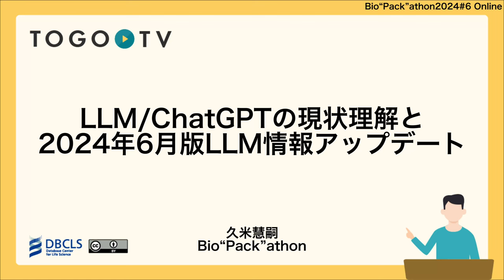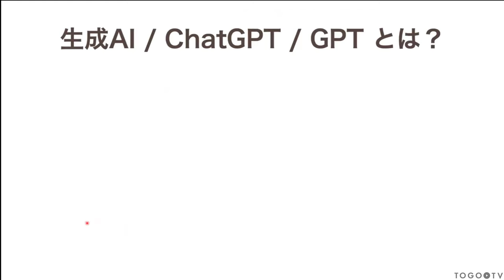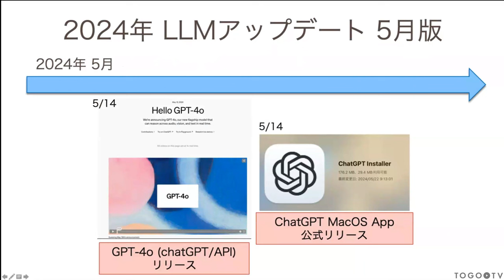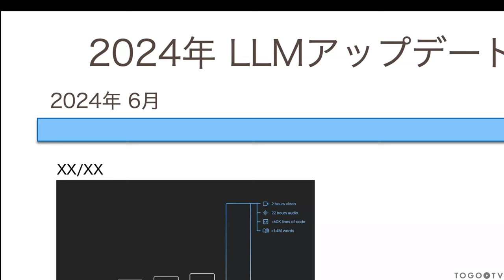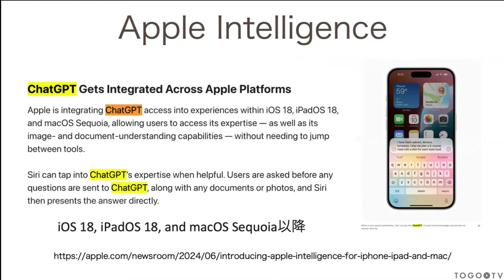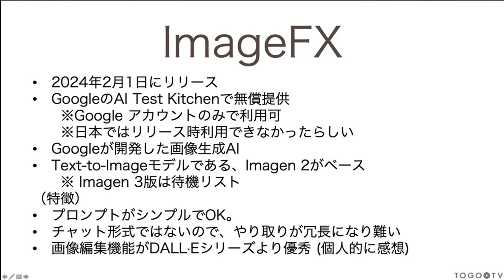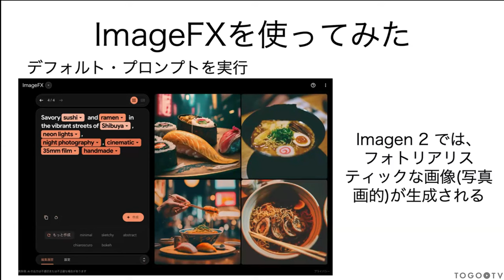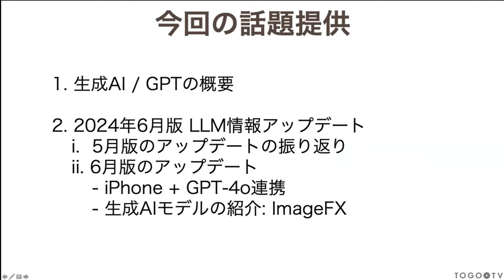LLM/ChatGPTの現状理解と2024年6月版LLM情報アップデート @ Bio”Pack”athon2024#6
2024年6月19日に開催されたBio"Pack"athon 2024 5から、久米 慧嗣 氏による「LLM/ChatGPTの現状理解と2024年6月版LLM情報アップデート」をお送りします。本講演では、話題の大規模言語モデル（LLM）に関連したトピックとして、Googleが開発したChat AIであるGemini（元Bard）や、先日のWWDC24で紹介されたApple製品とChatGPTとの連携、Google AI Test Kitchenの画像生成AIであるImageFXについて紹介しています。 この講演動画は、Bio”Pack”athon（バイオパッカソン）からご寄託いただきました。 Bio”Pack”athonでは、以下のような活動をしています。

0:00 LLM/ChatGPTの現状理解と2024年6月版LLM情報アップデート
00:31 1. 話題提供
01:31 2. 生成AI / ChatGPT / GPTとは？
04:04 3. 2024年6月版 LLM情報アップデート
04:22 4. 5月 LLM情報アップデートの振り返り
06:52 5. 6月版 LLM情報アップデート
07:01 6. Gemini 1.5 Pro with 2M token（Google）
08:34 7. Apple Intelligenceの発表
10:55 8. 画像生成AI（ImageFX by Google AI Test Kitchen）
17:21 9. まとめ